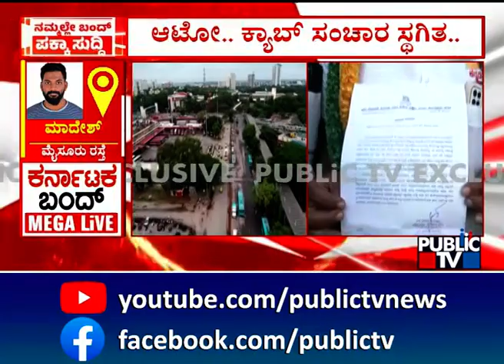Karnataka Bandh: Public TV Live Report From Mysuru Road